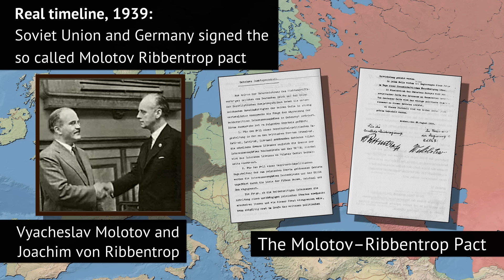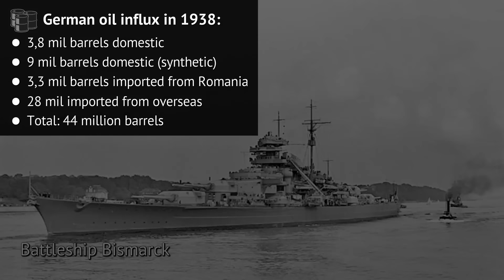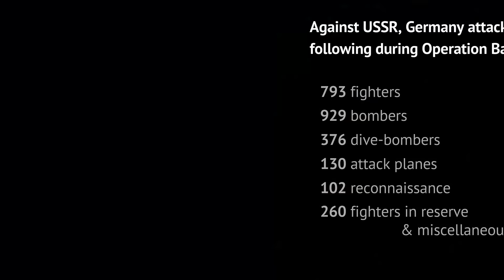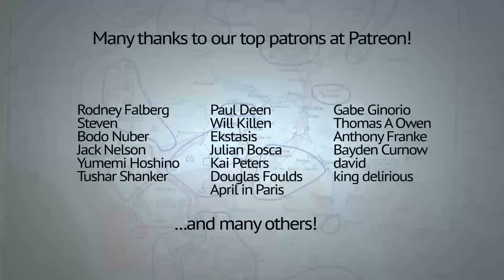What if the Soviets had joined the Axis in the WW2? A detailed alternate timeline! (Part 1 of 3)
Only newly registered players are eligible for it.

Imagine World War 2 going a different route. Imagine German and Soviet pact of 1939 being just the beginning. There is no Operation Barbarossa. But a true alliance is formed instead, with Soviets joining the Axis forces. Could they change the tide of the war? What would such a conflict look like? due to the complexity, this is just the first part of a 3-part series.

German plane by Kogo, GFDL via Wikimedia Commons